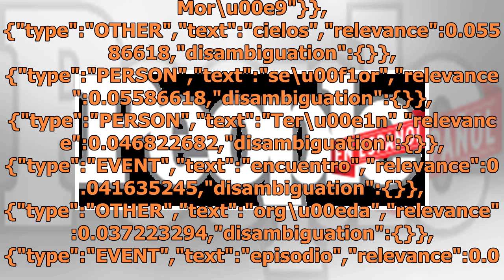La escena de orgía de El señor de los cielos de la que todos hablan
El señor de los cielos de la que todos hablan data-content_modified_date= data-content_published_date=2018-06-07T11:53:32.000Z data-content_shown_on_platform=own data-content_type=article data-path=/telenovelas/escena-orgia-el-senor-de-los-cielos/ data-referrer= data-search= data-content_is_post=pos...